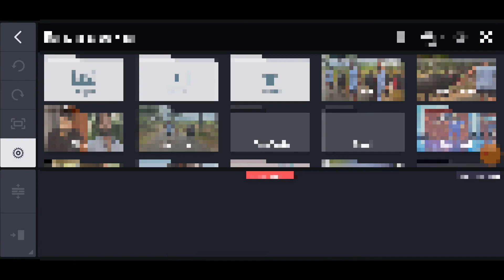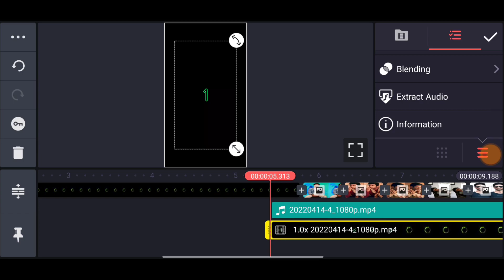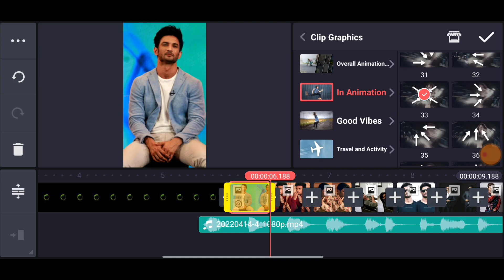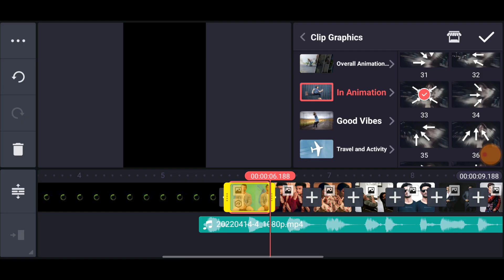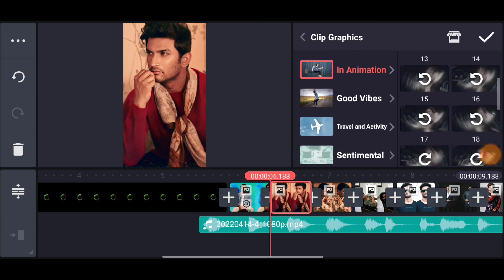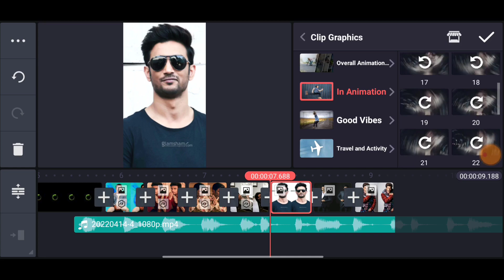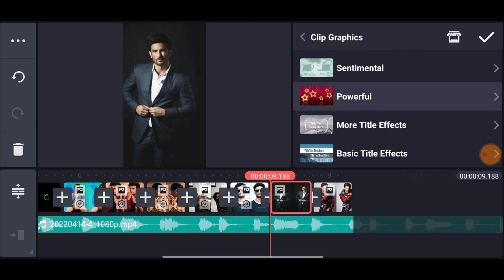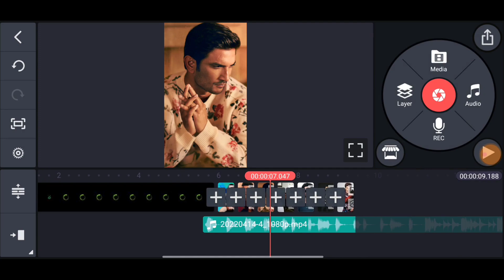Instagram Trending Reels Video Editing Kinemaster Tamil